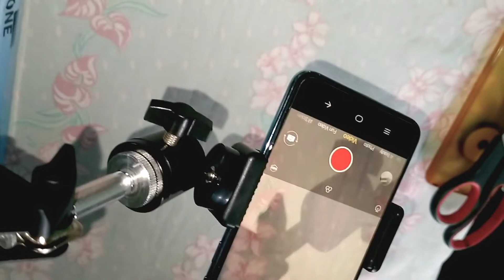Unboxing from Shopee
sa lahat ng na bili ko ito yung gusto ko kahit na eh mali pero pwd rin nmn magamit. super ganda niya...at super mura pa talaga😂🥰..128.00 pesos lang... thanks